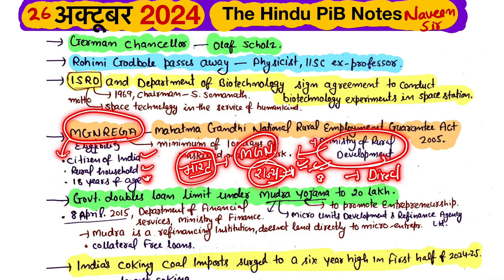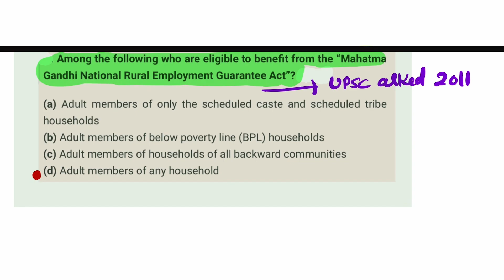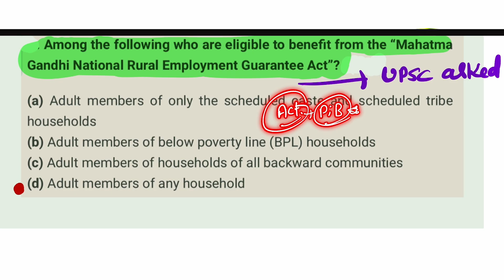26 October 2024 | Today Current Affairs | The Hindu Newspaper Analysis Today | Pib Current Affairs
26 October 2024 | The Hindu Handwritten Notes For IAS PCS SSC | October 2024 Pib Current Affairs Notes

2023 current affairs